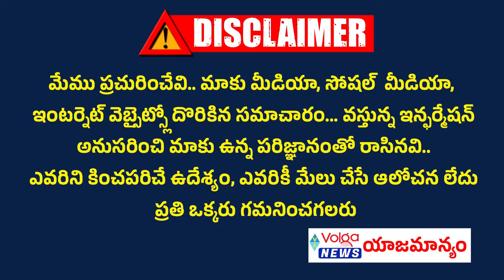జగన్ పై దాడి వెనుక వ్యూహం ఏంటో తెలుసా..?దాడి ఎలా చేశారు..? | Stone A**ack on CM YS Jagan | Ycp | Tdp